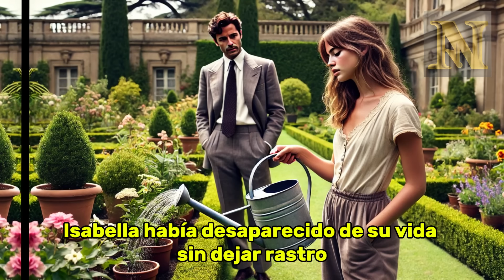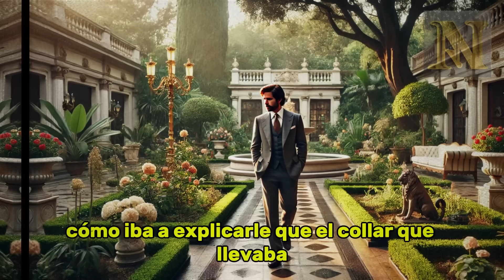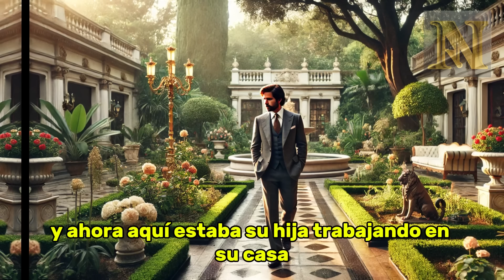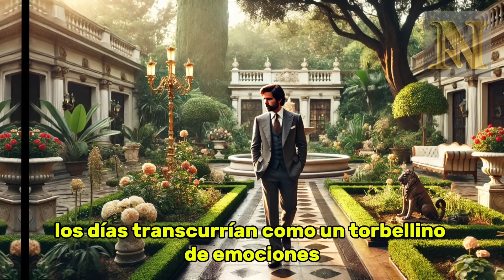MILLONARIO Contrató a una EMPLEADA para su Mansion, cuando Vio su COLLAR empezó a SUDAR FRÍO...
Sumérgete en una de las historias más conmovedoras y emocionantes que jamás hayas visto. Esta es una narrativa conmovedora que te llevará a través de vivencias personales llenas de emoción, sentimientos y una sorprendente vuelta del destino.

Esta historia de amor y relatos conmovedores nos muestra que los sueños pueden hacerse realidad y que, a veces, la vida tiene formas inesperadas de equilibrar la balanza. Inspirada en relatos familiares y vivencias narradas, esta trama es un claro ejemplo de historias con lecciones de vida y narrativas inspiradoras.